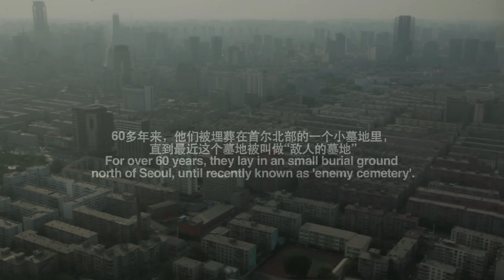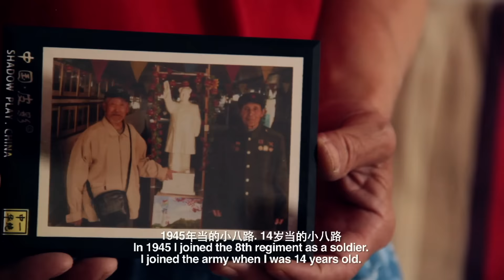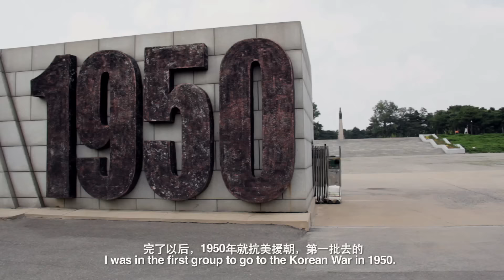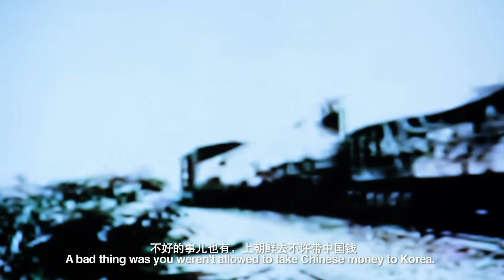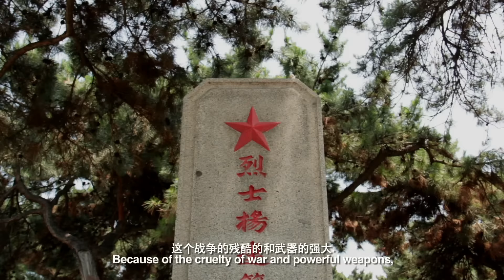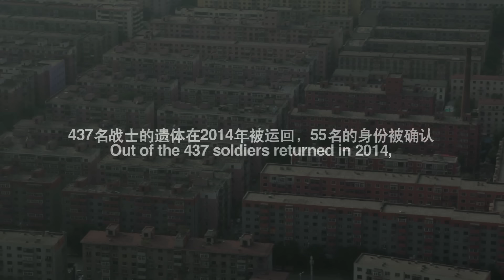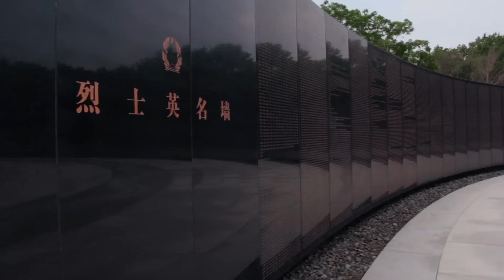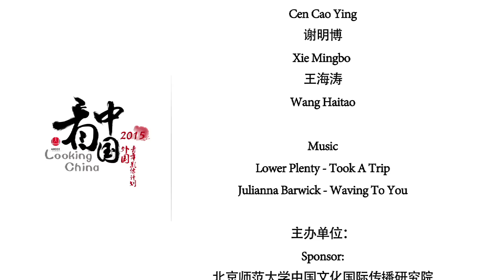What Remains 遗存（落叶归根 抗美援朝烈士的家园）【Looking China看中国】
2014年3月473具遗体从朝鲜运回沈阳抗美援朝烈士陵园，通过参加过采访朝鲜战争中的老兵、以及在战争中失去生命的士兵家属们、园区的守墓人，缅怀失去的战士；经过60年，他们的遗体终于回家了，回到了自己的故乡，回到了祖国的土地上。战士们重归故乡，落叶归根。